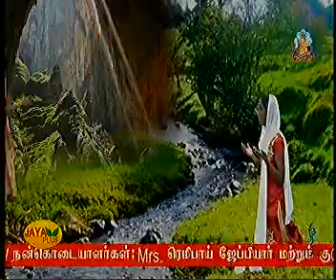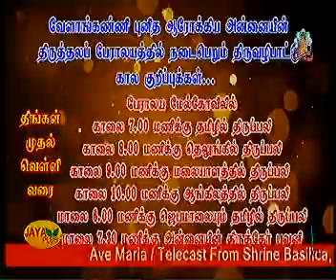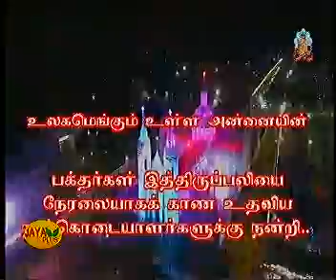LOURDNAGAR BERNATHATH MIRACLE 1 PART